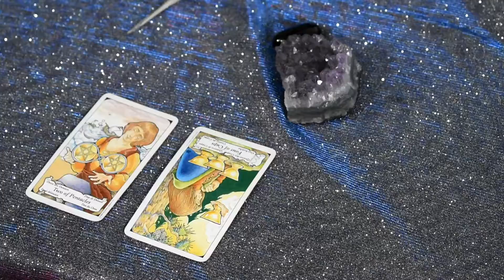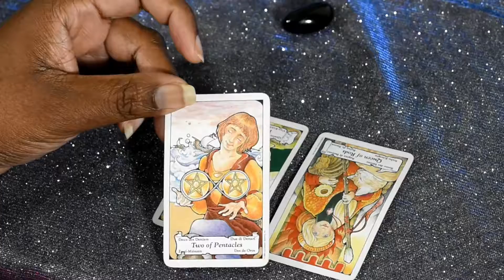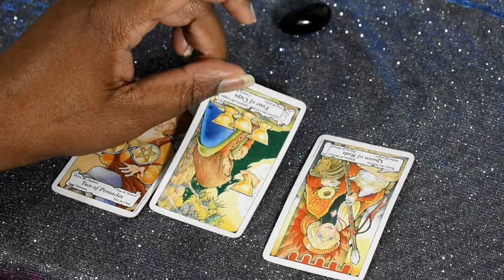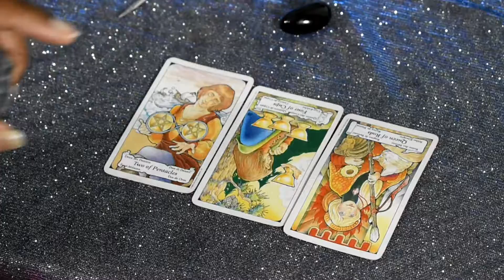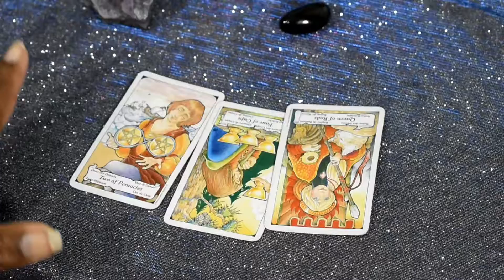🚨 URGENT MESSAGE FOR ARIES! ♈ | Time to slow down! | Monthly Forecast ☀️⚡🌧️☔ | October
Halloween Special
Text 'PUMPKIN' to 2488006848 to get the $5 special for the month of October: 🎃 1 text question for $5 or $5 off a 30 min phone reading

The deck that I used

For a more personal reading text Psychic to ☎️  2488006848
🆘 Ask about the $5 special!